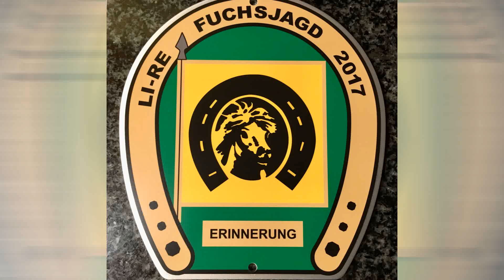Li Re Fuchsjagdt 2017